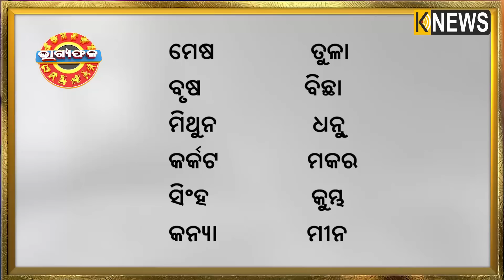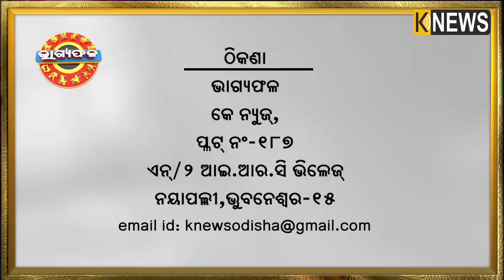ଦୈନିକ ରାଶିଫଳ || Bhagyafala || ଗୁରୁବାର || ୧୦ ଅଗଷ୍ଟ ୨୦୨୩ || Knewsodisha || Knews Odisha